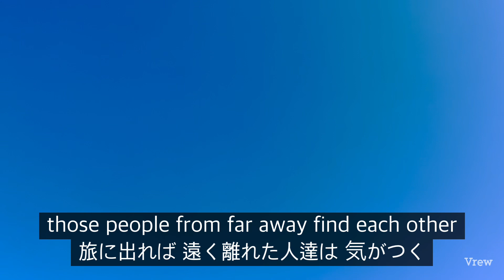Far Away So Close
All things get so close if you travel.
旅をすれば近づく
留まれば永遠に遠い

[ Filmed - 9/22/2023 ]